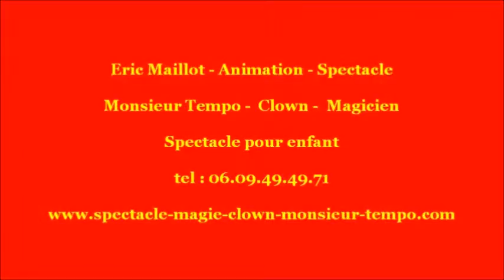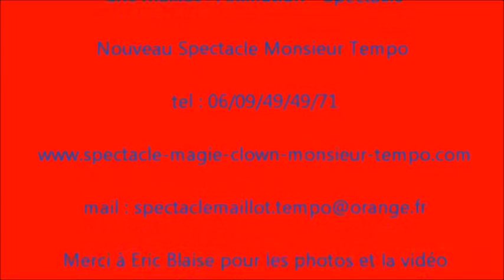spectacle enfant Eure 27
venez découvrir monsieur tempo
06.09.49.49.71